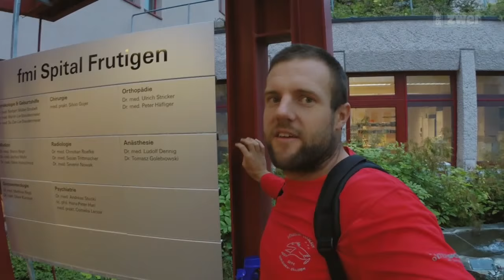der traum vom fliegen episode 5 20150818